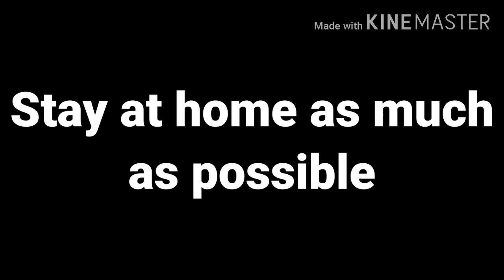LOCK DOWN OR COMMUNITY QUARANTINE BEING IMPOSED TO METRO MANILA BY PRESIDENT DUTERTE DUE TO COVID-19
Duterte declare land and airbase travel ban going in and  out of Metro manila to avoid spreading of COVID- 19 or Corona Virus. Metro Manila is now under Community Quarantine. Class suspension is extended until April 12, 2020